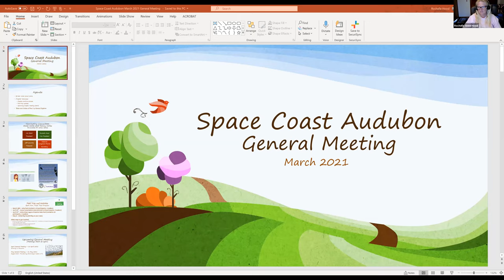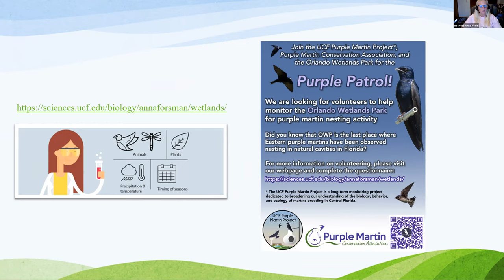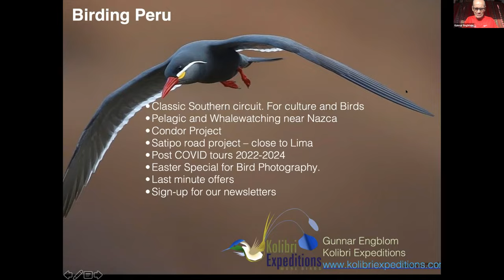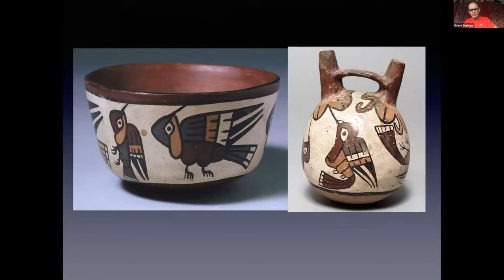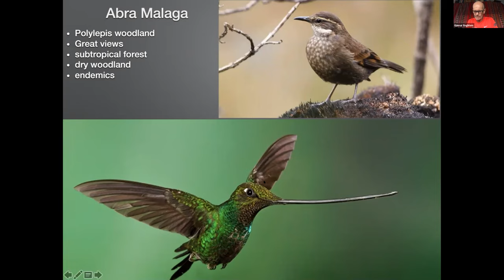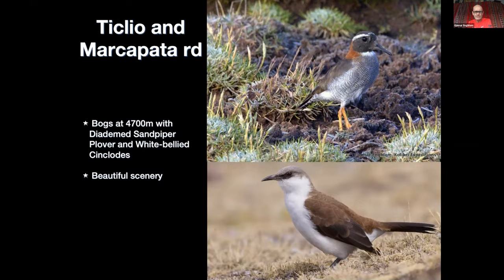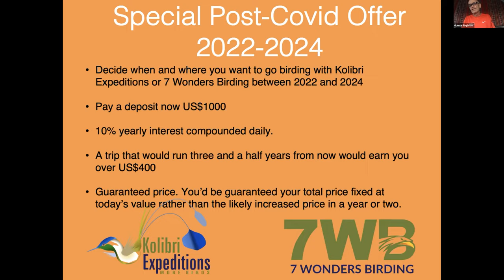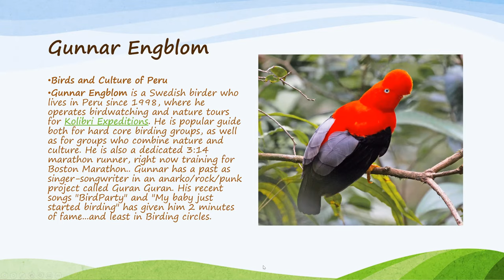March General Meeting - Birds of Peru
Learn about the birds, food and culture of Peru. The presentation will also include an update about a special Andean Condor project in Lima.

Presented by: Gunnar Engblom

Gunnar Engblom is the owner of Kolibri Expeditions and a seasoned tour guide. He is an expat from Sweden with 27 years experience and is considered to be one of the pioneers of birding tourism in Peru. Gunnar is a biologist with a particular interest in the conservation of threatened bird species, discovering new ones and human impact on the environment. In his spare time he is a marathon runner and singer/songwriter of the Swedish punk/alternative rock scene.